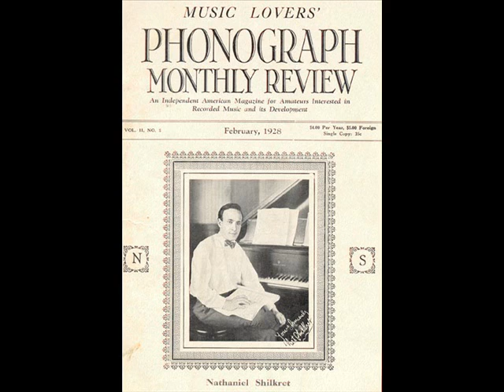Roaring Twenties: Nat Shilkret Orch.- Georgia Pines, 1929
NAT SHILKRET (Nathaniel Schildkraut) was born to an Austrian-Jewish immigrant family in Queens, NY, in 1895. He showed remarkable musical ability as a child, first taking up the violin and the clarinet before age five. He studied piano with Charles Hambitzer, who also taught George Gershwin, and was a good enough musician so that he never had to rely on the civil engineering degree that he later earned in order to make a living -- rather, he played with the top orchestras in New York, including the Metropolitan Opera Orchestra.

In 1924, he joined RCA Victor as director of the company's light music division, and founded the Victor Salon Orchestra, also sometimes called the Victor Orchestra, and he also led bands with names such as the Novelty Orchestra and Shilkret's Rhythm-Melodists. He became one of the top pop bandleaders of the late '20s and early '30s -  his credits including hot dance numbers such as "Honey Bunch," "Sweet Thing," and "Zulu Wail," and pop numbers such as "Ain't She Sweet", "Me and My Shadow" -  and he rivaled the popularity of Paul Whiteman.  Indeed, their rivalry extended to the disputed credit of the first recording of Gershwin's "Rhapsody in Blue," which bore Whiteman's name (but, according to The Big Bands Database Plus, was actually the work of Shilkret).

His success faltered in the early '30s, and he moved into radio in the mid-'30s and later out to Hollywood, where he joined the film industry as a composer.  He passed away in 1982, well into his eighties, after a comfortable retirement. In the modern recording era, Shilkret is principally associated with nostalgia releases, but in 2004, his rendition of Ravel's Bolero -- done as a foxtrot, no less, with the Victor Orchestra -- was included on BMG's Ravel's Greatest Hit: The Ultimate Bolero, as one of the more unusual interpretations of the piece.

JOHNNY MARVIN was a singer and ukulele player quite popular in the 1920s - though he is pretty much forgotten today. He sung refrains with the best dance bands in the US, but also recorded numerous solo performances of the popular hits (e.g. „Marvelous", „Give Me A Night In June").

Recording: Nat Shilkret & The Victor Dance Orchestra, voc. Johnny Marvin -- Georgia Pines, Victor 1929